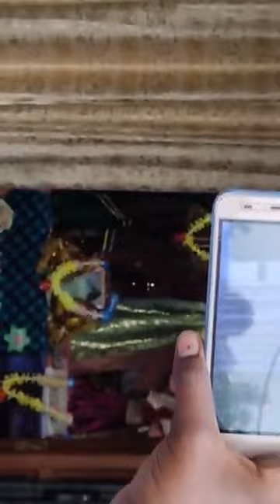Radhe radhe (রাধে রাধে) || kirton ||পোরজনা গৌরাঙ্গ ভজনাশ্রম || Porjona Gouranggo Vogonasrom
রাধে রাধে || পোরজনা গৌরাঙ্গ ভজনাশ্রম || Radhe Radhe || Porjona Gouranggo Vogonasrom